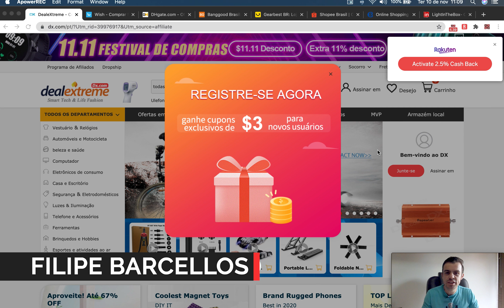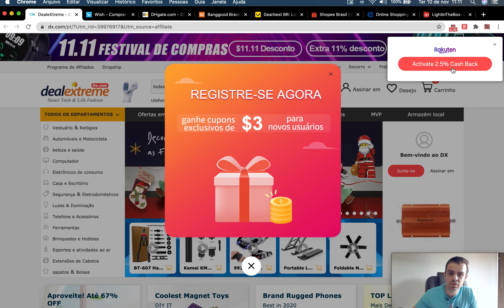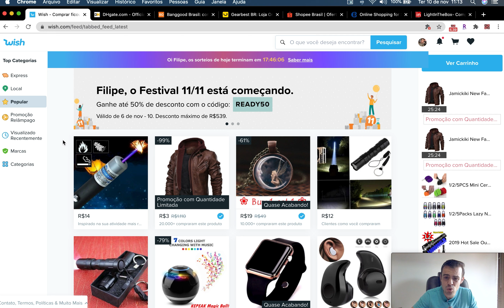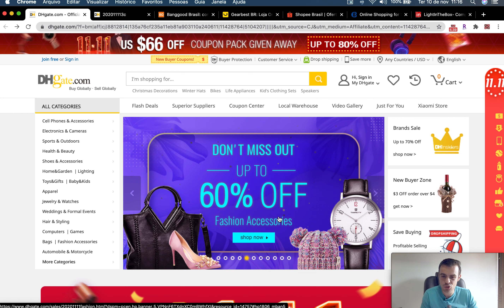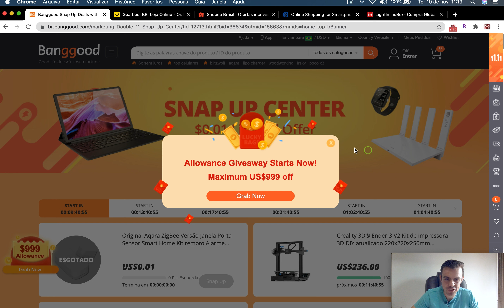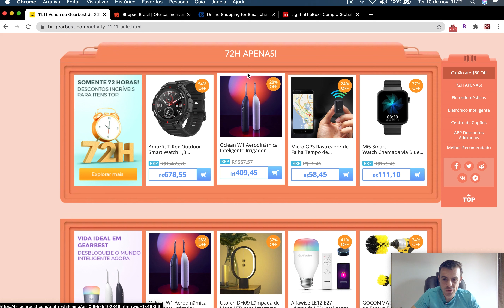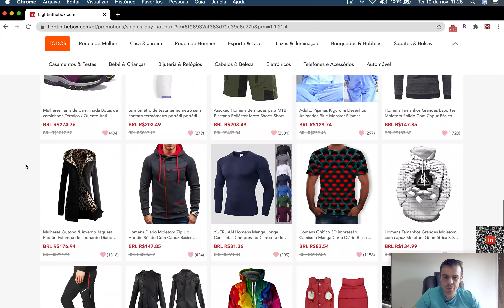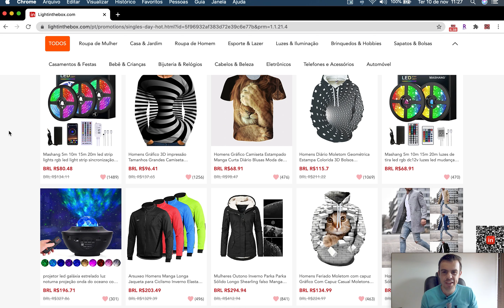Melhores sites Chineses no dia dos Solteiros - BLACK FRIDAY CHINESA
Links citados no vídeo:
1- Link da ferramenta onde você vai ganhar os 40 dólares
OBS: Só ganha os 40 dólares ao fazer o cadastro clicando no link acima.
3- Vídeo ensinando como ver a cotação do dólar em tempo real
OBS: Isso pode fazer você economizar bastante. Assista o vídeo e instale.
4- Timeline das promoções do dia dos solteiros

Quer aprender mais sobre importação?

OBS: Ao se inscrever no curso Academia do Importador você tem 30 dias de garantia. OU GOSTA DO CURSO OU TEM O SEU DINHEIRO DE VOLTA. ⠀⠀
OBS 2: Ao se inscrever no curso Academia do Importador você ganha mais 8 cursos para aprender a ganhar dinheiro com importação. Compra 1 e leva 9.

O que é a Academia do Importador?

A academia do Importador é uma escola de importação online, que nasceu em 2014 e de lá para cá já ajudou mais de 62 mil pessoas a aprenderem a pagar mais barato e economizar de verdade em seus produtos. Como a economia é grande muitos deles importam para revender e ganhar dinheiro, ainda sim vendendo mais barato que as lojas.